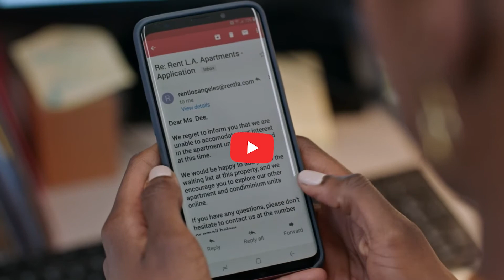ISSA & DANIEL, are a VIBE... SIS can yall make it WORK?! | HBO INSECURE SEASON 3 EPISODE 2 BREAKDOWN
HBO INSECURE SEASON 3 INSECURE SEASON 3 INSECURE HBO

Episode # 2
Season # 3
About the Episode:
Premiered on:

CAST:
Issa Rae as Issa Dee
Yvonne Orji as Molly Carter
Jay Ellis as Lawrence Walker
Natasha Rothwell as Kelli Prenny
Amanda Seales as Tiffany DuBois
Lisa Joyce as Frieda
Y’lan Noel as Daniel King
Neil Brown Jr. as Chad Kerr
Wade Allain-Marcus as Derek DuBois
Jean Elie as Ahmal Dee
Mason McCulley as Ken
Catherine Curtin as Joanne
Veronica Mannion as Kitty
Sujata Day as Sarah
Saunas J. Jackson as Alejandro ‘Dro’ Pena
Kathreen Khavari as Patricia
Tristen J. Winger as Thug Yoda
Langston Kerman as Jered
Christina Elmore as Condola Hayes
Elle Lorraine as Trina
Donielle Artese as Karen
Anthony Carr Jr. as Benjamin
Kelsey Scott as Felicia
Don Franklin as Malcolm
Maya Erskine as Diane Nakamura
Denise Dowse as Dr. Rhona Pine
Richard Nevels as Curtis Carter
Bill Bellamy as Kev’yn
Tahir Moore as Fast Mike
Moustapha Lamine Diop as Lamine Dee